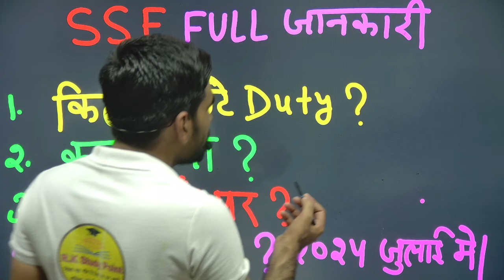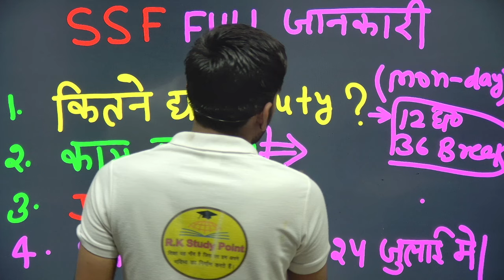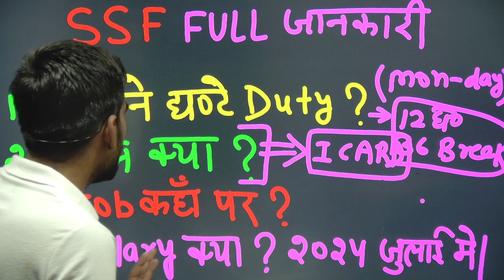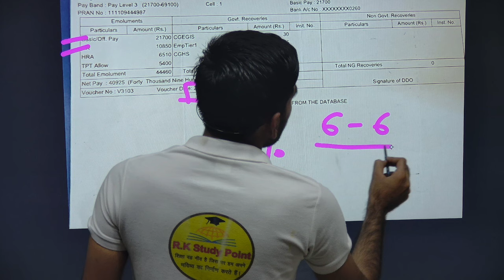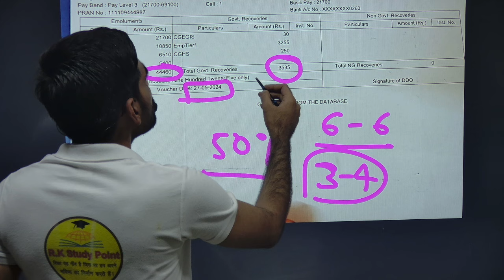Ssf salary | ssf salary in 2024 | SSC GD RESULT 2024 |SSC GD PHYSICAL START DATE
Ssf salary।Ssf salary in gd | ssf salary in 2024 | SSC GD RESULT NEWS |SSC GD PHYSICAL START DATE|
SSC GD JOB PREFERENCE 2024 | SSC GD POST WISE SALARY DETAILS | SSF, BSF, CRPF, AR, ITBP, NCB SALARY
SSC GD Result 2024  || फिजिकल कब?? || cutoff कितनी जायेगी?? || इतना delay

sarkari result ssc gd 2024
ssc gd 2024 vacancy date
ssc gd 2024 last date to apply
ssc gd 2024 cut off
ssc gd 2024 vacancy in hindi
ssc gd 2024 vacancy
ssc gd 2024 apply online
ssc gd 2024 application form date
ssc gd 2024 admit card date
ssc gd 2024 age count date
ssc gd 2024 apply
ssc gd 2024 apply last date
ssc gd 2024 application form
ssc gd 2024 age criteria
ssc gd 2024 age limit obc
age for ssc gd 2024
age limit for ssc gd 2024
age calculator for ssc gd 2024
ssc gd vacancy 2024 kab aayegi
ssc gd 2024 book pdf
ssc gd 2024 book pdf download in hindi
ssc gd 2024 bharti date
ssc gd 2024 batch
ssc gd 2024 book pdf in hindi
ssc gd book 2024 pdf download
ssc gd book 2024 pdf download in hindi
ssc gd new bharti 2024
ssc gd syllabus 2024 in bengali
ssc gd bharti 2024 date
ssc gd 2024 calendar
ssc gd 2024 cut off marks
ssc gd 2024 correction date
ssc gd 2024 calendar pdf download
ssc gd 2024 course
ssc gd 2024 classes
ssc gd 2024 category wise vacancy